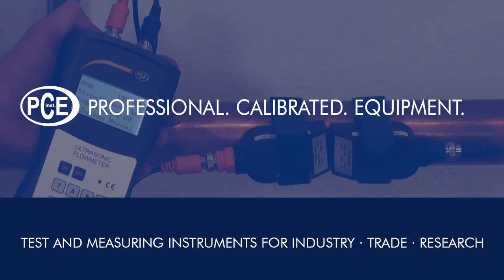What to do if the drainage pipe is clogged | pceinstruments PCE-PIC series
In this video:
✔ Visually locate sewer blockage
✔ Monitoring and documentation of remediation- or renewal measures

Instructions for investigating the cause of a clogged toilet. The reason for a toilet blockage is not always in the toilet pipe, the backwater can also be outside in the sewer. With the sewer camera PCE-PIC series the clogged place can be located quickly.

In this video Julian Gebhardt shows us how a sewer pipe can be inspected quickly and easily. With the sewer camera PCE-PIC series the blockage is located and the condition of the sewer is examined.